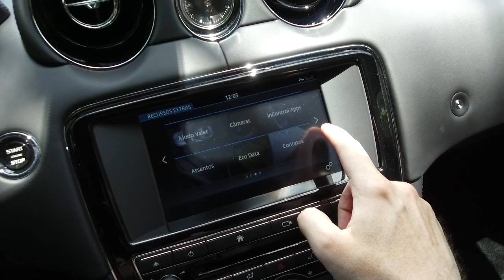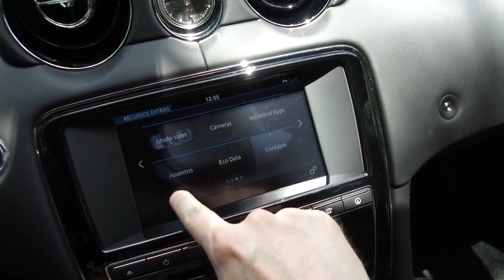Garagem do Bellote TV: Jaguar XJ R-Sport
Hoje é dia de conhecer o Jaguar XJ R-Sport, versão apimentada do luxuoso sedã britânico, que traz o motor V6 com supercharger e 340 cv.